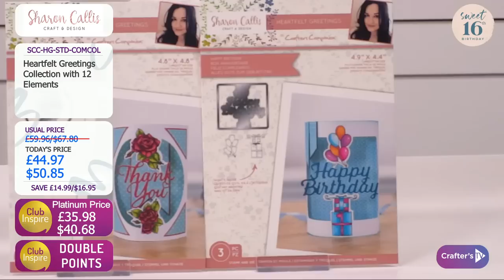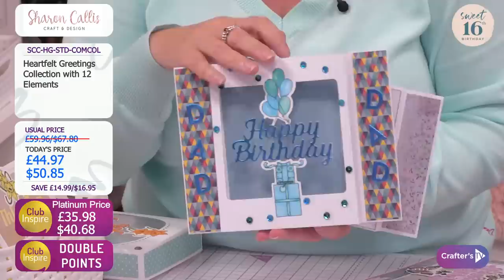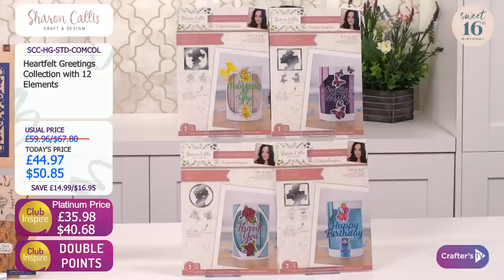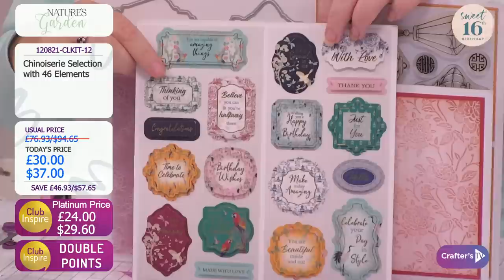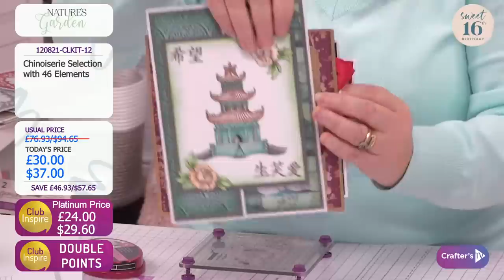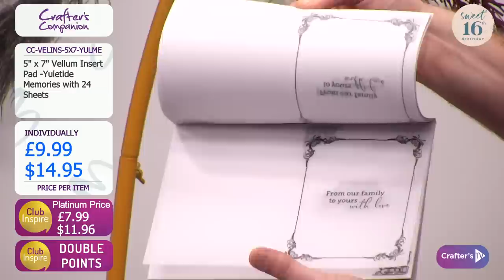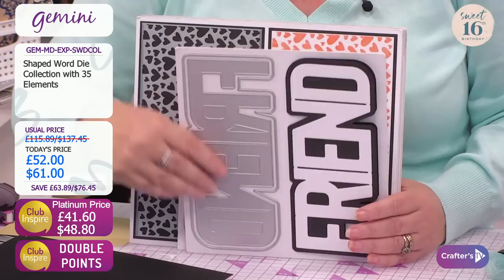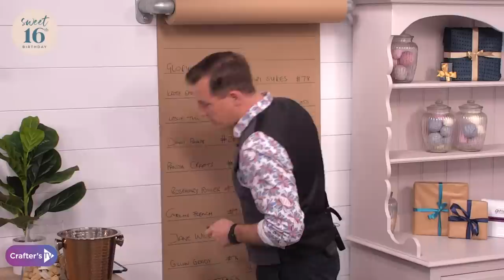Wake Up Call with Leann Chivers (19 Oct 2021)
Get your day off to the best start with a Wake Up Call! Join Leann Chivers & Joe Remblance at 12pm UK 🇬🇧 / 7am ET 🇺🇸 for a sneak peek behind the scenes to see what exciting new products and live guests today’s shows have in store! And you never know who might pop in to chat about what’s coming up, so keep your eyes peeled!